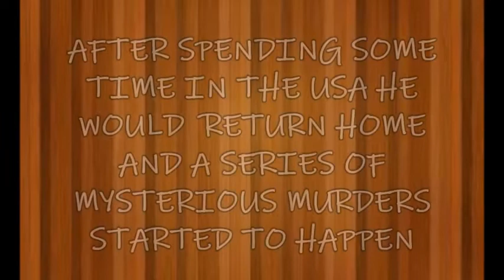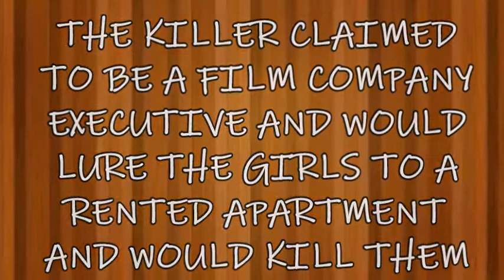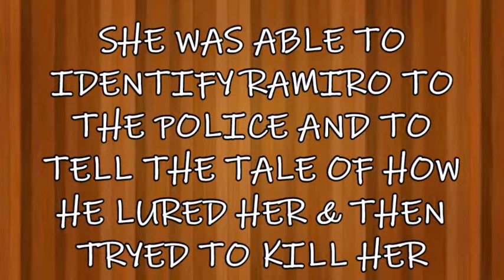3 MINUTE MURDER STORIES | ARTIEDA RAMIRO | THE LOOK ALIKE MURDERS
3 MINUTE MURDER STORIES | ARTIEDA RAMIRO | THE LOOK ALIKE MURDERS